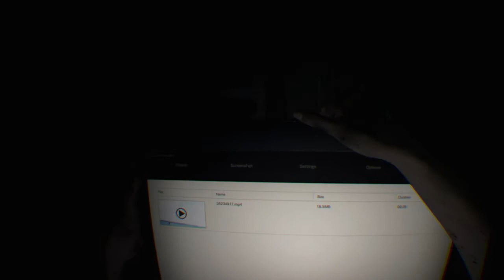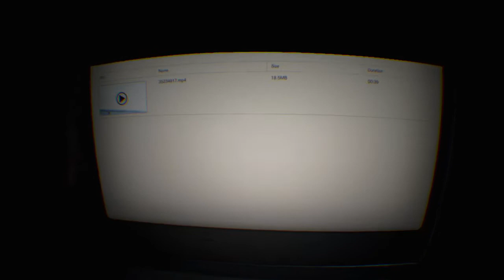My neighbour's evil!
Hello. Hope you enjoy my first vr video. More coming soon. Also spent a lot of money for this video. Enjoy!